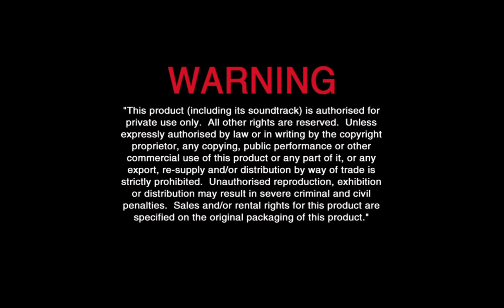CLOSING TO CAR ROBOT 2011 BLU-RAY ENGLISH US HDS